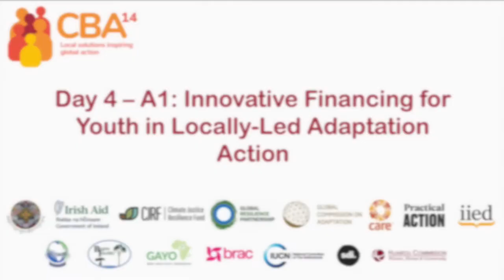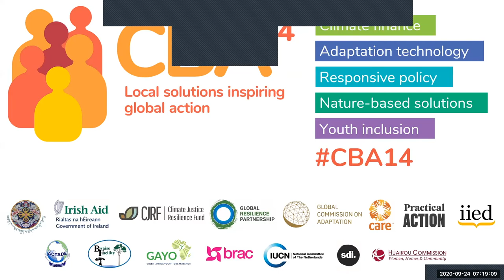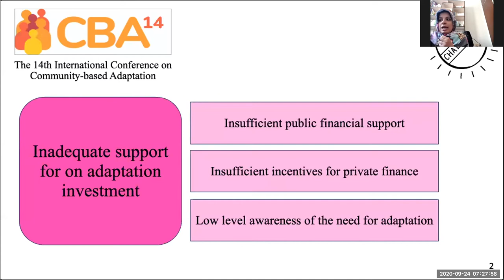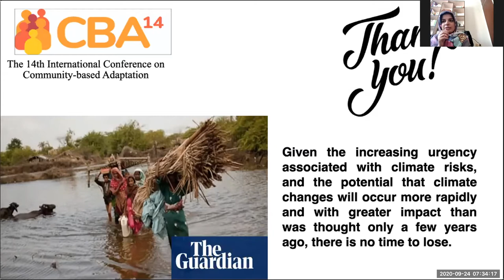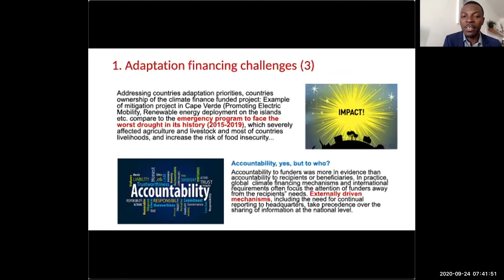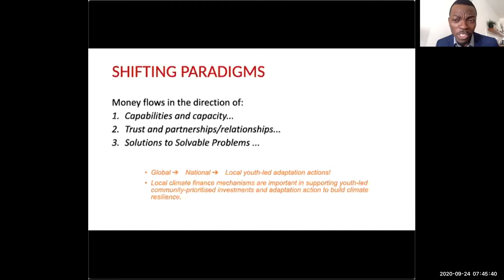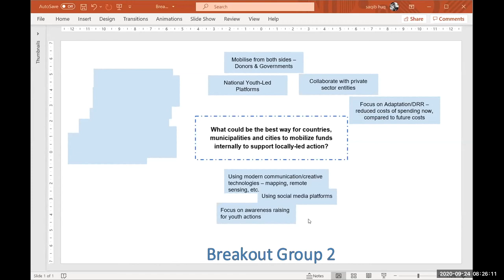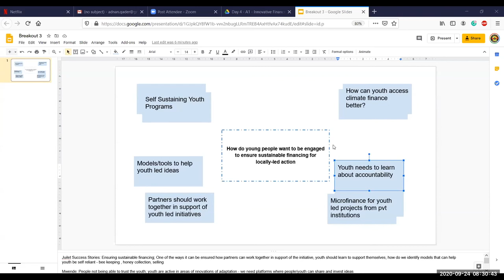CBA14 day 4 – A1: Innovative financing for youth in locally-led adaptation action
Young people have proven to be capable of initiatives where their leadership has increased climate adaptation outputs. More opportunities need to be created to improve the financing of youth action in adaptation.

This could take the form of national or regional climate change funds for youth, increased government support, or more cooperation with international organisations.

What are the current financial schemes and how can these opportunities reach young people who are leading adaptation projects locally? What could be the best way for countries, municipalities and cities to mobilise funds internally to support locally-led action?